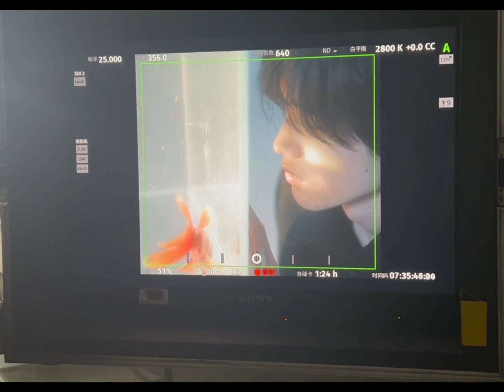【TNT时代少年团 宋亚轩】观察水的形状 ​​​|| 2023-07-14 || 微博